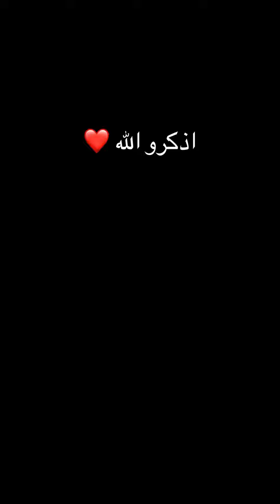قومه افالون 2022 ضد ازيرا 2023 ضد افالون 2017 🔥✈️ ( قيم قوي بين ٢ افالون وازيرا 🔥✈️